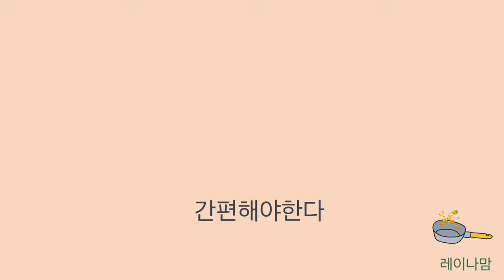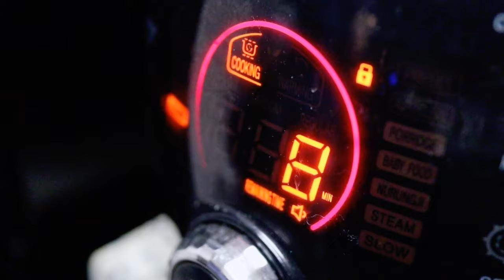저렴하고 맛있는 추운계절에 어울리는 음식 | 막김치 두부조림 굴콩나물국 돼지고기 두루치기 | 맛있는 집밥이야기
미국에서 한국집밥
막김치 두부조림 굴콩나물국 돼지고기 두루치기..
맛있는 집밥이야기

밑반찬 없이
지지고 볶고 ㅎ
맛있는 한식 먹으면
기분도 좋아져요

김장 하시느라
바쁘시죠?
김치만 있어도
반찬 걱정 없는데
김치 아껴 먹느라 ㅎ
한번은 무 생채
한번은 김치
번갈아 해 먹으며
한국에서 먹던 그 잘 익은 총각김치
막 꺼내어 썰은 김장김치
생각이나네요

늘 감사를 전하며
레이나맘 드림

멤버십가입
레이나맘 마플샵 구경하기